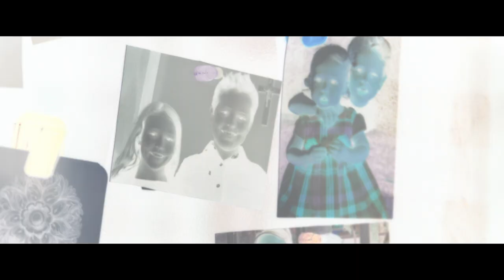'The Unspoken' Trailer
Director:  Sheldon Wilson

Starring:  Jodelle Ferland, Sunny Suljic, Matt Bellefleur

In 1997 the Anderson family vanished from their home without a trace. No bodies were ever found. For 17 years the house has remained undisturbed... until now.